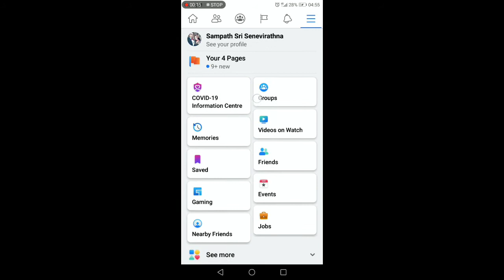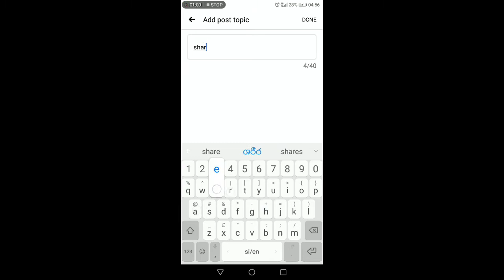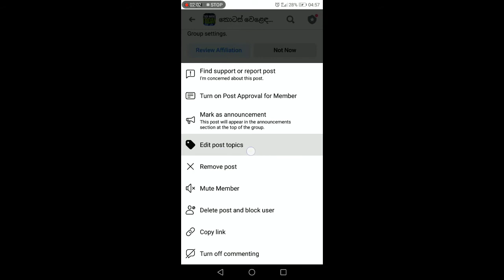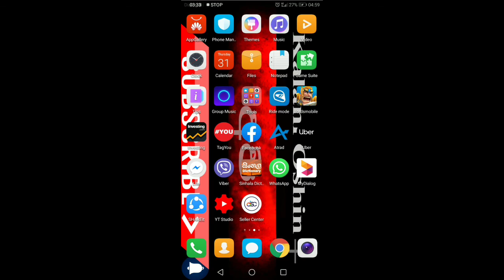Facebook post topics / How to add popular post topic on Facebook using Mobile Phone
In this video, I have shown you how to make  a FB popular post topics in FB groups. So, let's enjoy the lesson and comment me your feedback. Thank you!

Facebook topic
Facebook topic post
Facebook post topics
Facebook tags